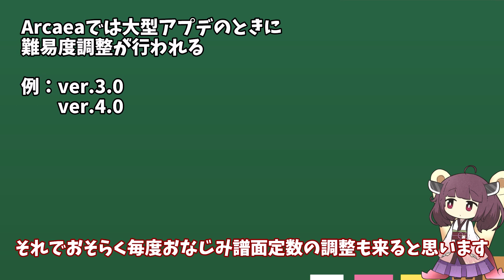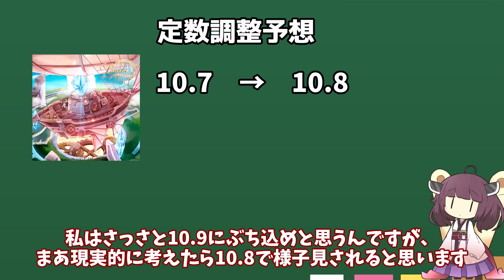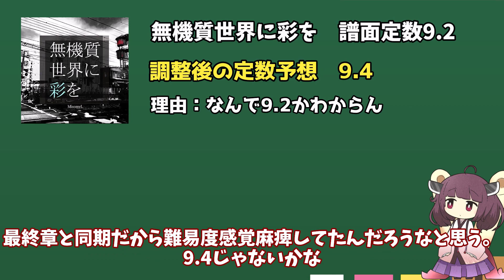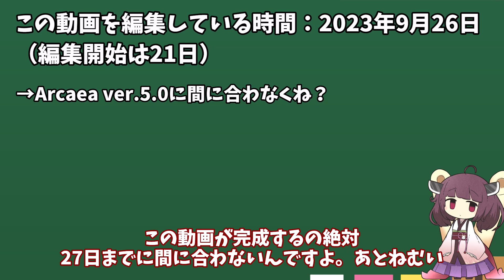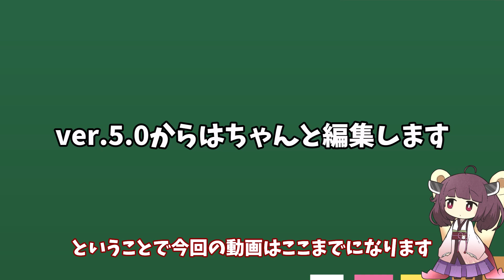【Arcaea】ver.5.0が来るので難易度が上がりそうな譜面を予想する【東北きりたん】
中途半端な動画を投稿する勇気。

Spring In My Step
東北きりたんの立ち絵：akihiyo さん